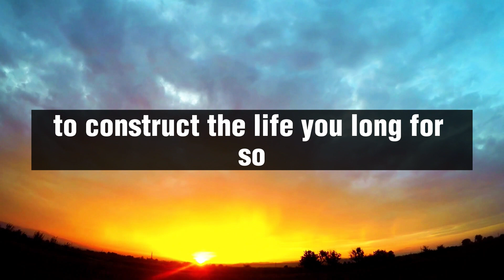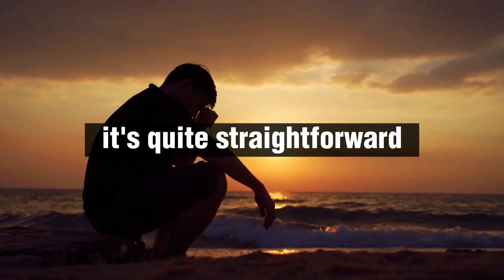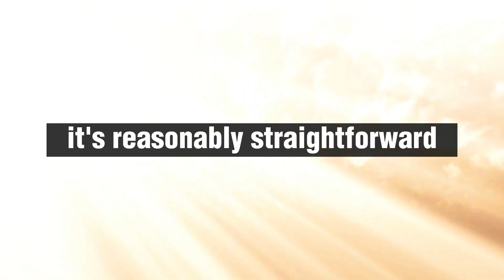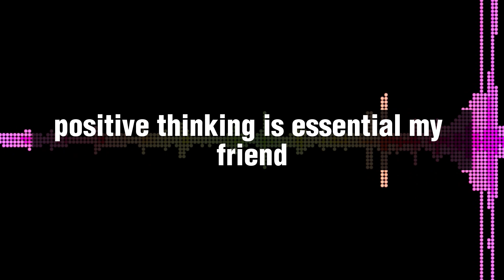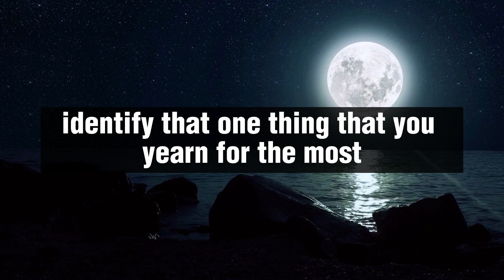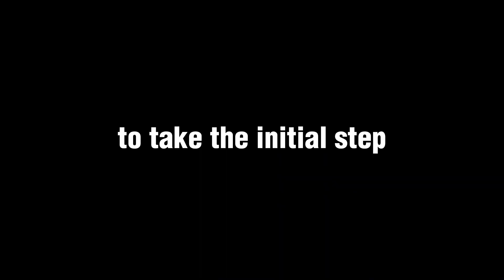You WILL MANIFEST in 5 Minutes, JUST DO THIS ! Law of Assumption - Neville Goddard